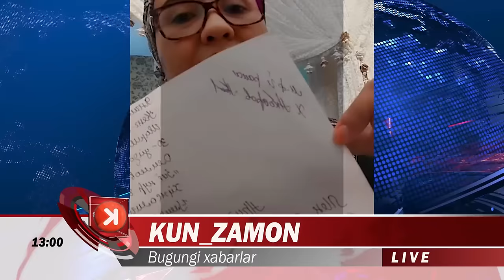БУ ОПА ИНТЕРНЕТНИ ТИТРАТДИ.ТАНЗИЛА НАРБАЕВА,ШАВКАТ МИРЗИЁЕВ.ВА ФЕРМЕРЛАР...